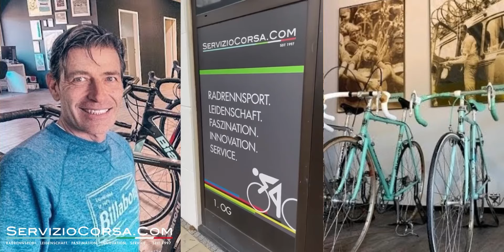Bianchi Store - Servizio Corsa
Bianchi Rennrad Store - Servizio Corsa